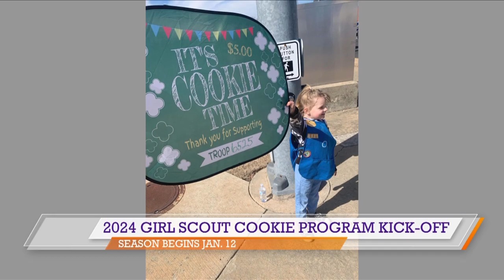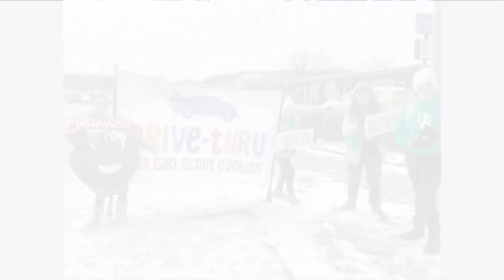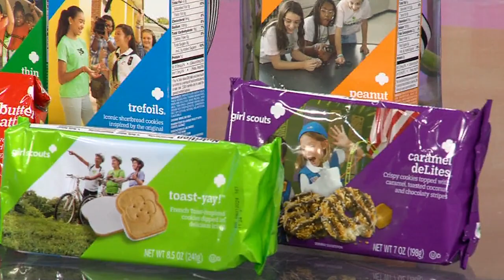Girl Scout Cookie sales begin this weekend